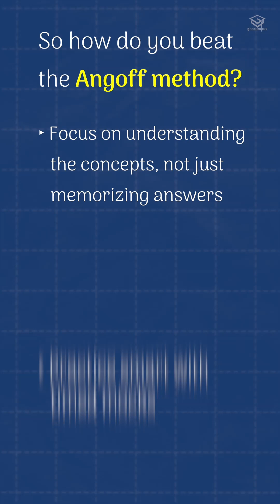Did you know you could score 67% in the AMC MCQ exam and still fail? But someone else could pass wi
Did you know you could score 67% in the AMC MCQ exam and still fail?

But someone else could pass with 62%?

The truth is, your exam’s pass score changes every time — thanks to the Angoff Method. If you're not prepping with that in mind, you're playing a risky game.

📌 Want to prep smart and actually beat the AMC scoring system?

Comment “AMC” now for expert tips, recall strategies, and live mentorship 💡💬